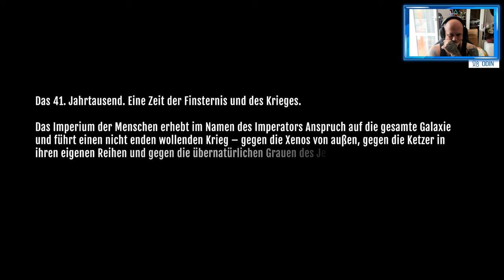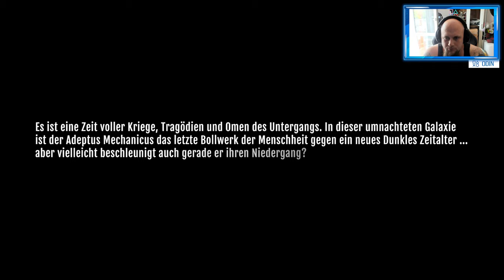Angezockt | Warhammer 40,000 Mechanicus [4K] [PS4 Pro]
Mit dem Code Odin gibt es 10% Rabat
👍🖖🤟Mein Equipment👍🖖🤟
Ihr habt Bock mit mir zu zocken oder zu texten? Kein Problem:
PSN: odin_ase
Steam: odin_ase